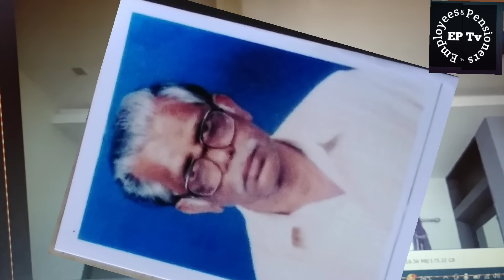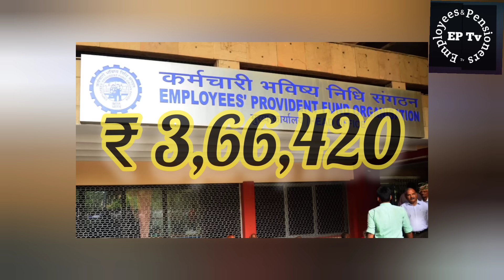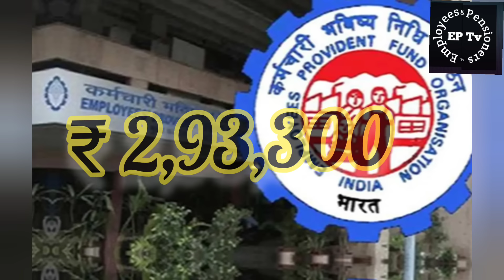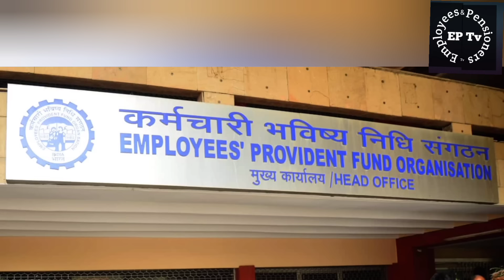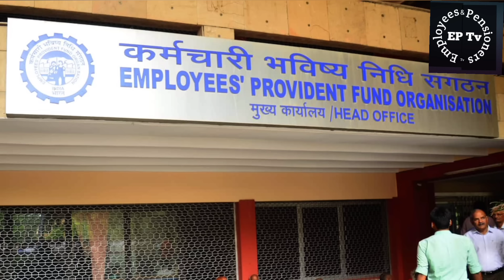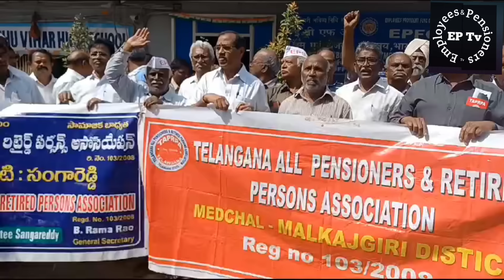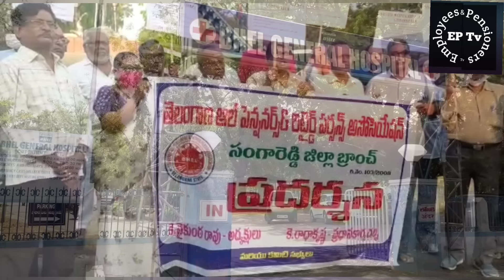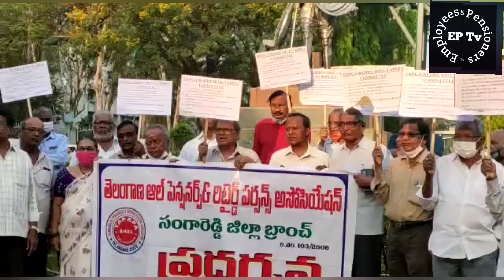Higher pension:Pay Difference Amount@ employeespensionerstv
This video analyses the issue of demand notices by EPFO to eps95 Pensioners. Some pensioners received demand notices from epfo to pay difference money., who applied for higher pension.. The persons who received demand notice are in confusion whether it is profitable or not to pay the difference money. This video clarifies all doubts regarding payment of difference amount.